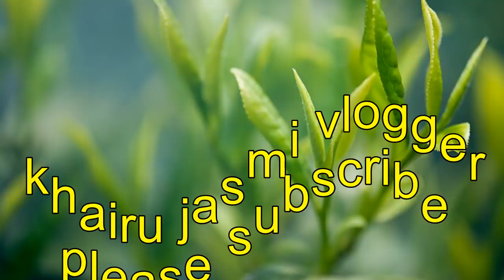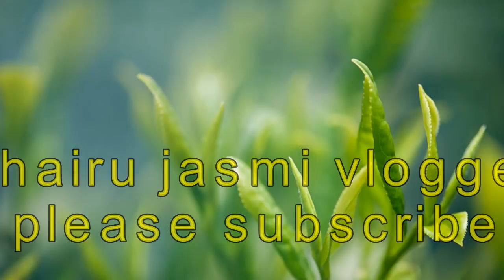ആരോഗ്യവും ബുദ്ധിയുമുള്ള കുഞ്ഞു പിറക്കാന്‍ | for healthy baby tips